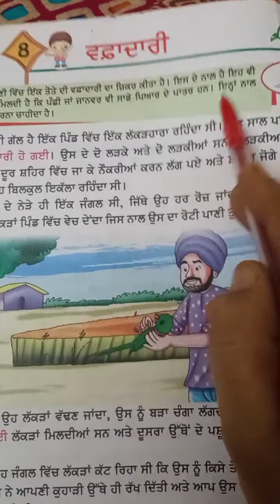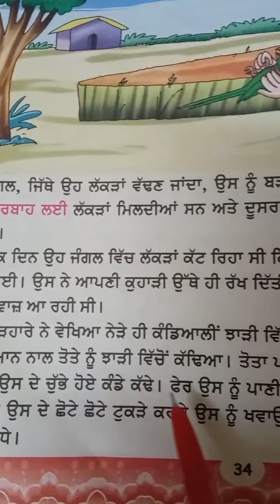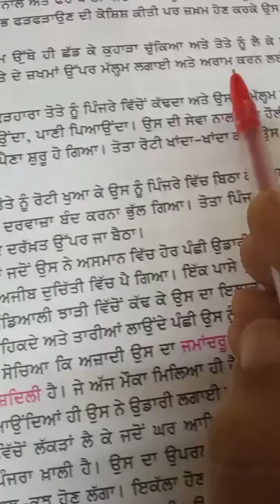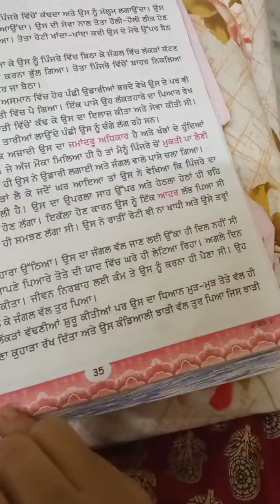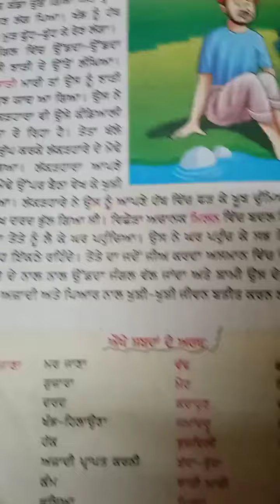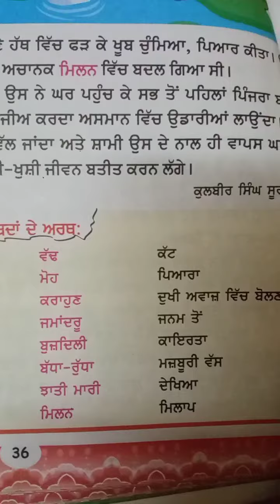Class-5, Subject- Punjabi,video no.12,Ch-8,By Pooja Mangal